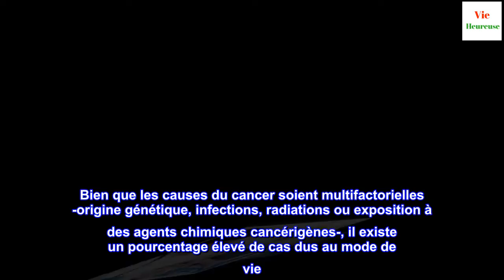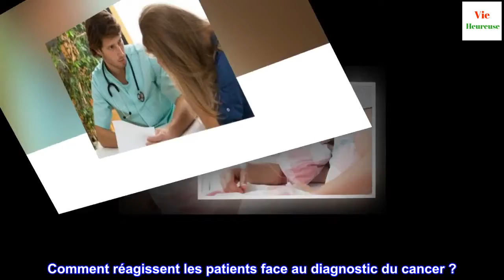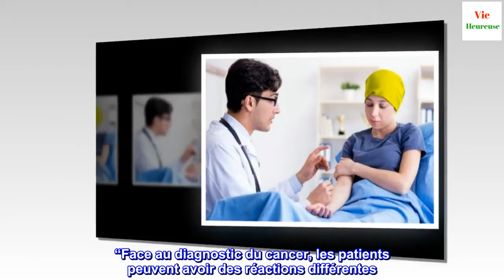Cancer : ses conséquences sur la santé émotionnelle